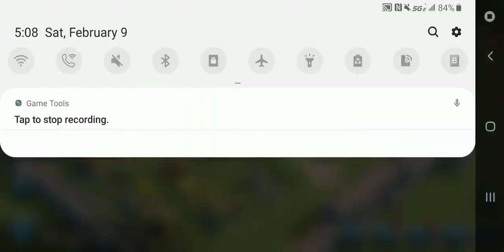100 Days Logged On - Rise of Civilizations